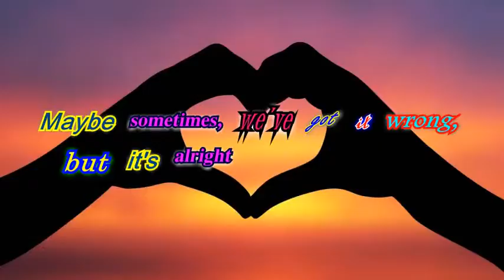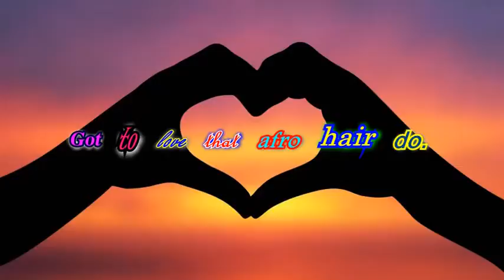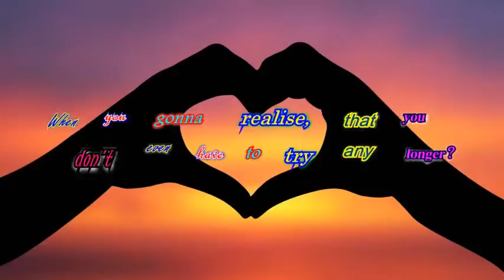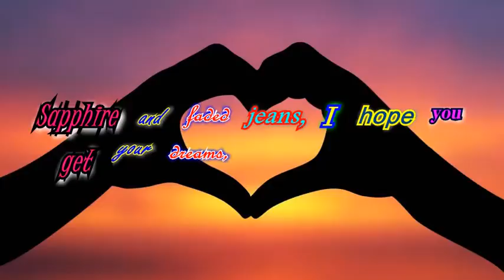put your records on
for my friendssssssssssss